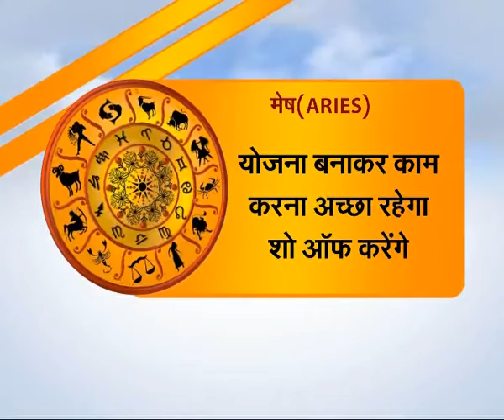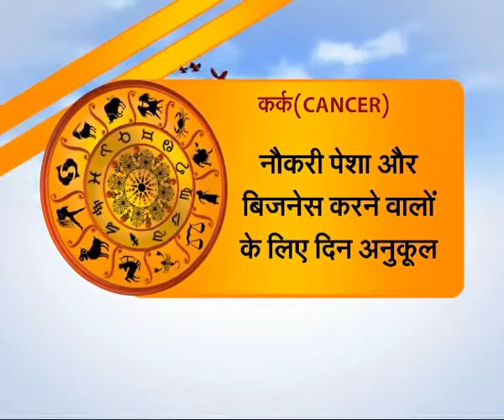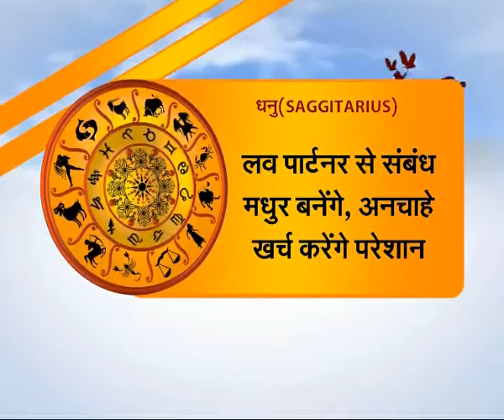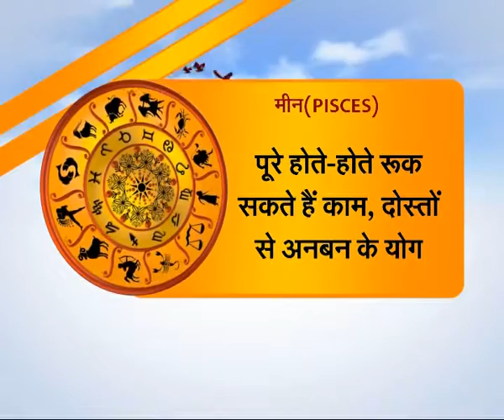Horoscope Today In Hindi (आज का राशिफल)- 15 September 2016